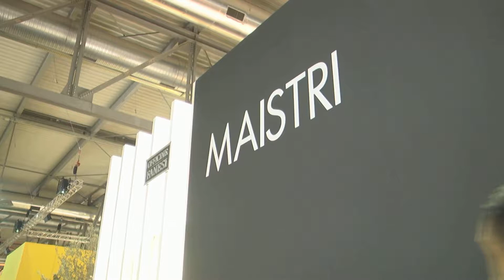Maistri. iSaloni 2018